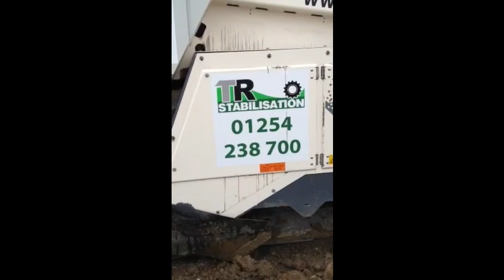Lime Stabilisation Contractor Mixing Lime Onsite | T R Stabilisation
Lime Stabilisation contractor, T R Stabilisation, mixing lime on a site in the North East using a Wirtgen WR2500S.
For further information on our Lime Stabilisation services please visit our